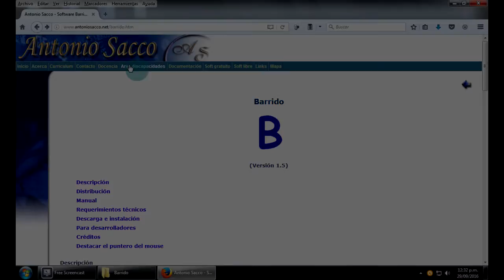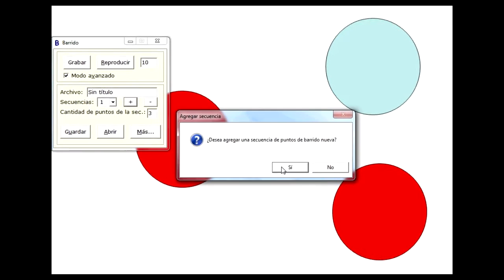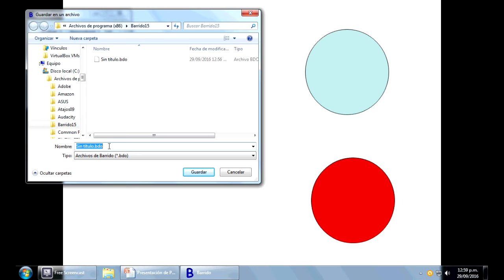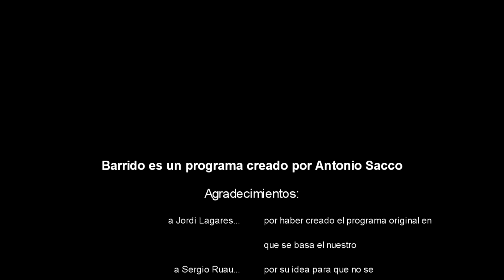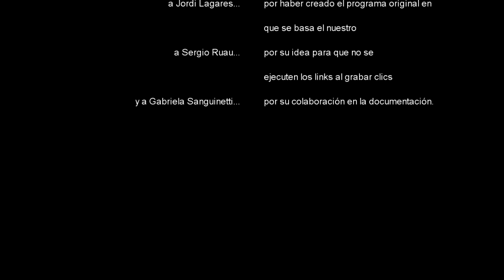programa barrido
Tutorial del programa Barrido.
Barrido es un software creado por Antonio Sacco, basado en el programa de Jordi Lagares Kanghooru.